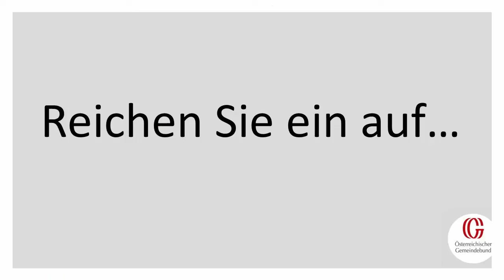Fotowettbewerb des Österreichischen Gemeindebundes (Gewinnspiel)